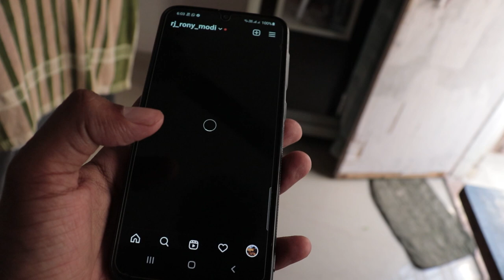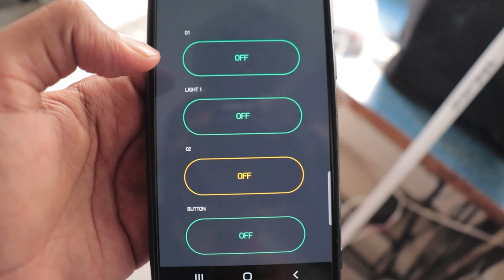વેક્સિન લીધા પછી મારી હાલત આવી થઈ ગઈ (First Day vaccine side effect video )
વેક્સિન લીધા પછી મારી હાલત આવી થઈ ગઈ vaccine side effect video
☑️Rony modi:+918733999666